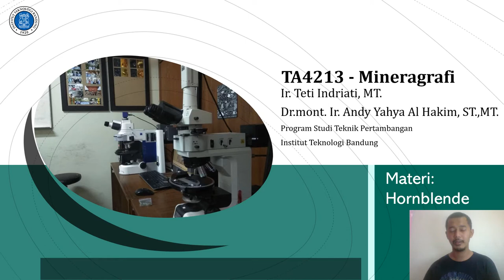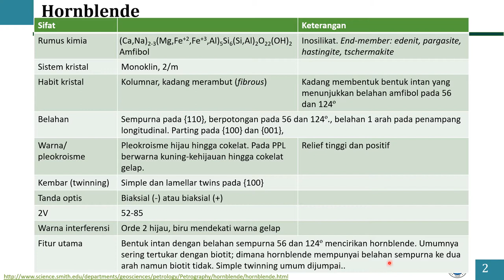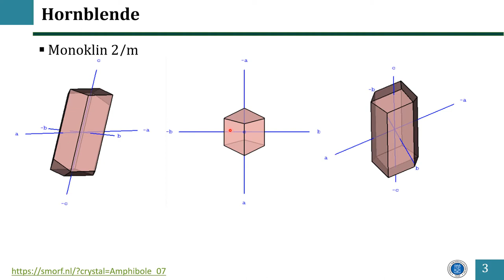Petrografi sifat optik hornblende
Hornblende mempunyai belahan sempurna yang berpotongan pada sudut 56 dan 124 derajat. Mineral ini mempunyai relief moderat hingga tinggi,  mempunyai pleikroisme yang kuat. Selamat belajar!